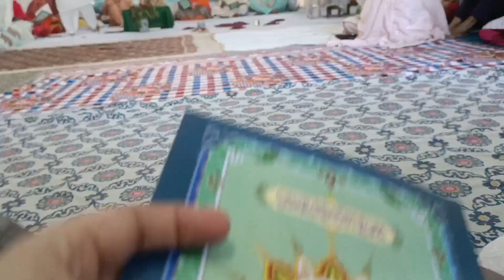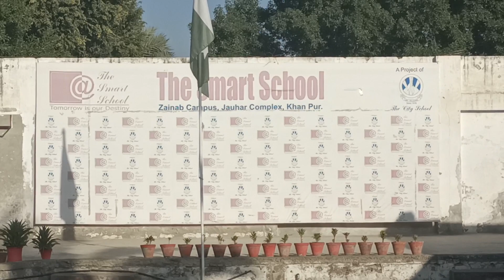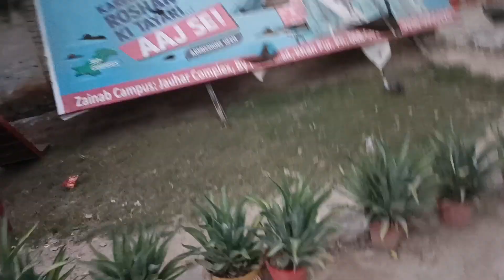Raah me UN sy mulaakat hogye 🥰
👇 🔴 Note: All @Copyrights Are Reserved By Best AANISH KA DAILY DOSE. If AnyOne Will Try To Use Our Content Then They Will Face a strike in That Case.

_____ HASHTAGS _____

_____ TAGS ___
bzi days of weeks, evening routine, lunch routine, breakfast in minutes, bzi routine with school going kids , everyday is working day , Pakistani mother routine,
my busy routine of works,
mother of three kids , lovely middle class family ,